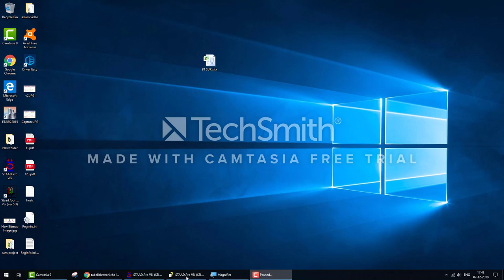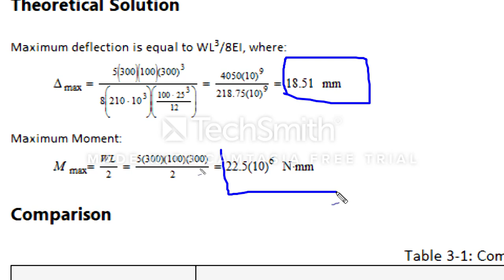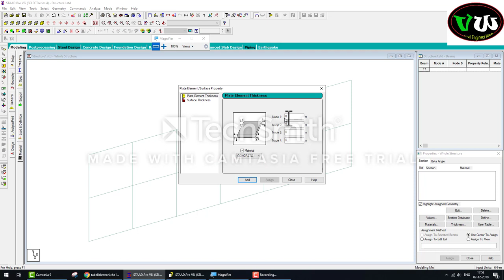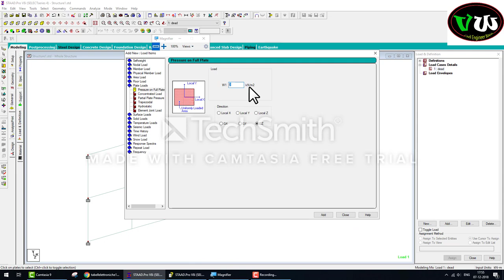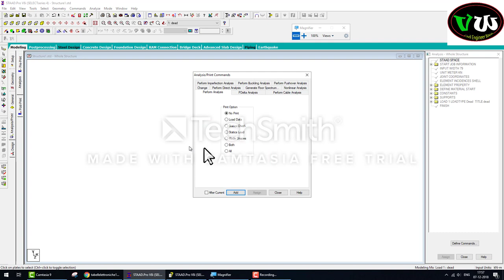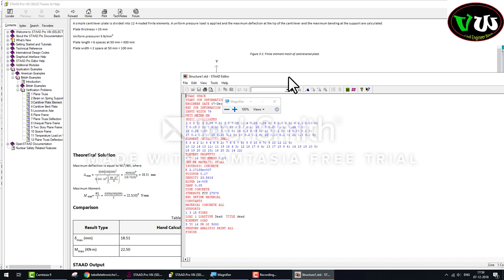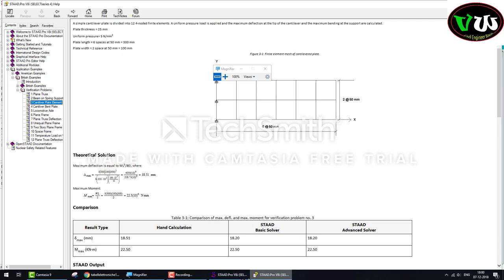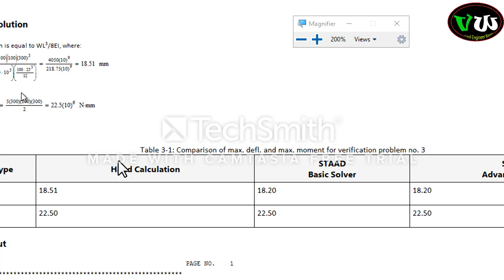Staad Pro verification example 3